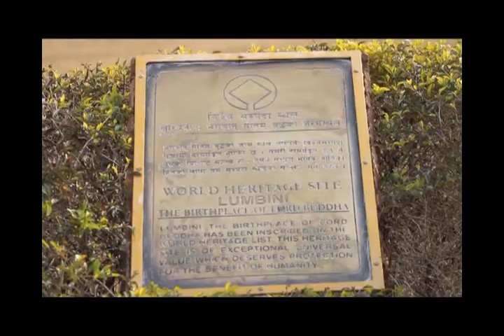Buddha Bhajan |Prem Khadka/Sarita Devi budhathoki/nepali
Prem Barsaa is official youtube channel of Nepal's Leading Musician , Music Instructor, Music Composer & Singer Mr.Prem Khadka. He has graduate from Aalahawad Music University in vocal .He is religious singer and most of his creation are related to Hindu religion which is known as Vajan. We will share his 15 years of musical experience , his outstanding voice and his professional music composition.
If you want to contact Mr.Prem Khadka